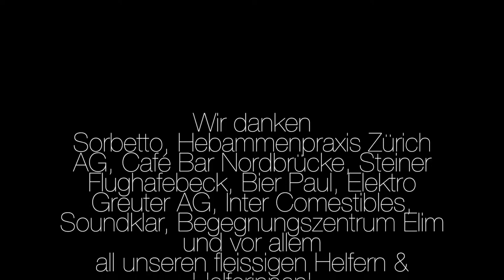Landenbergfest 2018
Das war das Landenbergfest 2018
mit
Kindertheater Nilo & Fu, Fûirvolc, Siebdruckmobil und den Bands
Country Terminators, The Peacocks, Robertson Head Music Machine,
Larry Bang Bang y los Güeros, Blind Butcher und Neutral Zone.

Wir danken
Sorbetto, Hebammenpraxis Zürich AG, Café Bar Nordbrücke, Steiner Flughafebeck, Bier Paul, Elektro Greuter AG, Inter Comestibles, Soundklar, Begegnungszentrum Elim und vor allem all unseren fleissigen Helfern & Helferinnen!

Wir freuen uns aufs nächste Jahr!